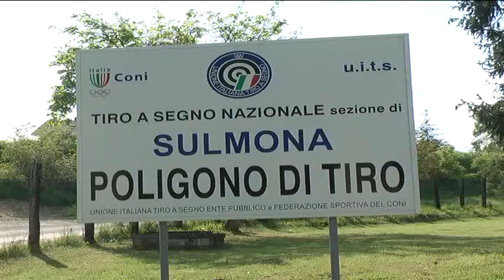ONDA TG 02.10.2014 - TIRO A SEGNO PORTE APERTE DOMENICA 5 OTTOBRE